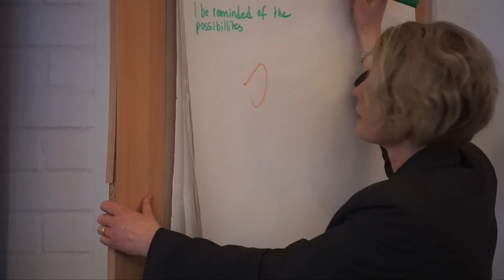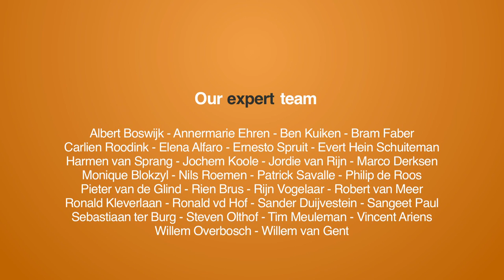A hotel with 150 co-owners: Louise Larsson explains how that happened.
Hotel Vuollerim Lodge one of many examples of the 'just fix it' mentality of the inhabitants of Vuollerim, Sweden. The hotel was empty, so 150 villagers bought the hotel to strengthen the local economy of the village. All profits are reinvested back into the village.

In this video Louise Larsson shares her story of what happened and what is happening at the hotel.